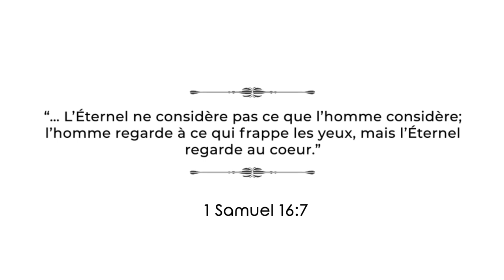COMMENT DEVELOPPER SA BEAUTÉ INTÉRIEURE | LE RÉVEIL DES HÉROÏNES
Hello mes Héroïnes
Aujourd’hui, nous commençons la semaine avec un challenge : tu devines lequel ? Celui de développer ta beauté intérieure. Écoute cette capsule, décide d’embellir ton entourage avec la magnifique personne que tu deviens intérieurement. 😉